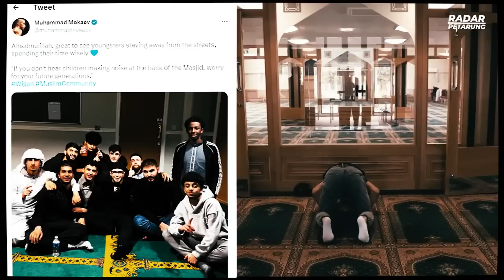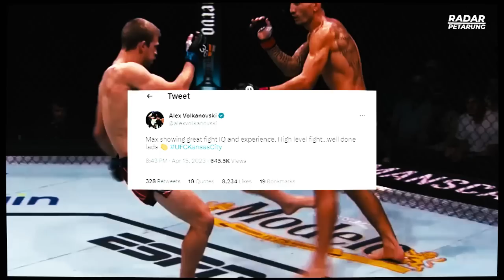MUHAMMAD MOKAEV JADI PANUTAN ANAK MUDA INGGRIS, GAESTELUM DISARANKAN ke WELTER JIKA MAU JUARA?!